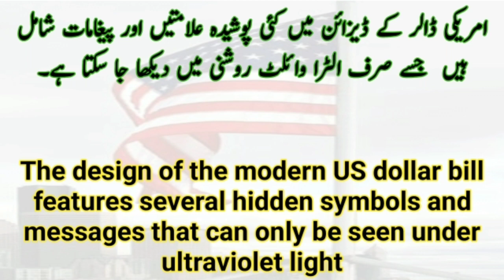Top 10 interesting facts about dollar in english and urdu || urdu information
The US dollar is the most widely used currency in the world and is accepted as a reserve currency by many countries.

The design of the US dollar bill has not changed significantly since 1928.

The first US dollar bills were printed in 1862, during the Civil War.

The US dollar is referred to as the "greenback" because the back of the dollar bill is printed in green ink.

The US dollar is produced by the Bureau of Engraving and Printing, which is a part of the US Treasury Department.

The US dollar is the official currency of the United States, Puerto Rico, Guam, American Samoa, and the US Virgin Islands.

The US dollar is sometimes abbreviated as USD or simply $.

The US dollar is backed by the full faith and credit of the US government, meaning that the government guarantees to redeem the dollar for its value in goods and services.

The US dollar is used as a benchmark currency for many international transactions, including oil and other commodities.

The value of the US dollar can fluctuate based on a variety of factors, including economic conditions, government policies, and global events.